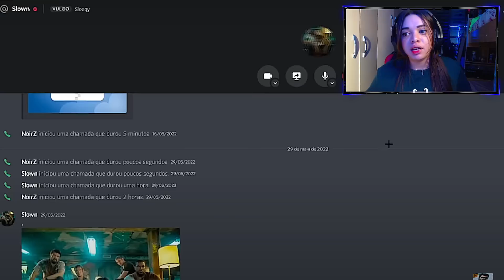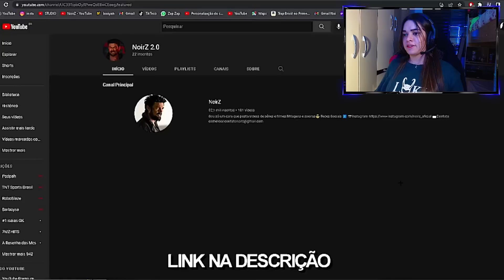REAGINDO a AS MITAGENS DOS ANTI-HERÓIS EM FILMES E SÉRIES (Melhores Momentos) - NoirZ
LIVE

INFORMAÇÕES

  Links importantes!

CRÉDITOS

 ⤷ AS MITAGENS DOS ANTI-HERÓIS EM FILMES E SÉRIES (Melhores Momentos) - NoirZ